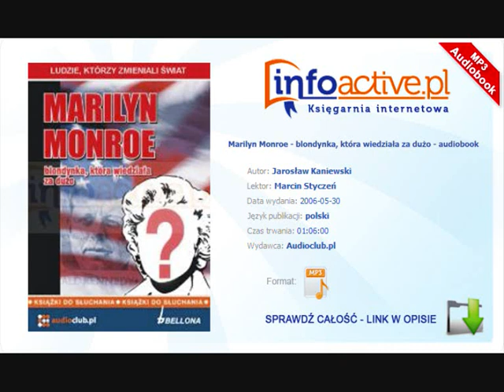Marilyn Monroe - blondynka, która wiedziała za dużo audiobook mp3 - Jarosław Kaniewski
Marilyn Monroe - blondynka, która wiedziała za dużo audiobook mp3 - Jarosław Kaniewski, darmowy fragment - sprawdź całość na stronie

Marilyn Monroe -- najsłynniejsza kobieta XX wieku. Podbiła miliony serc na całym świecie. Bogini seksu i urody. Wiecznie spragniona prawdziwej miłości. W wieku 36 lat przekroczyła cienką linię pomiędzy życiem i śmiercią. Do dziś nie wiadomo, czy uczyniła to z własnej woli, czy też ktoś jej w tym pomógł. Nie ulega wątpliwości, że w zacieraniu śladów mogących coś powiedzieć o okolicznościach jej tajemniczej śmierci brały udział wysoko postawione osoby amerykańskiego świata polityki.